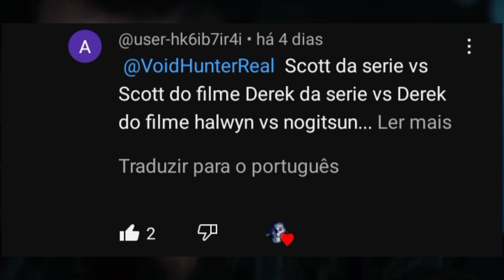Duel X - Scott X Scott 🐺 True Alpha Contra True Alpha 🐺 | Void Hunter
Eai Tudo Doze Por Oito? Void Hunter na Área, Trazendo Um Novo Duelo X Pro Canal, Onde Teremos A Versão da Série de Teen Wolf, do True Alpha Scott Mccall, Enfrentará Sua Versão do Filme de Teen Wolf Que Também É Um True Alpha Só Que Mais Experiente, Qual Deles Sairá Como Vencedor Desse Duel X, e Acabara Levando A Vitória🏅Pra Casa🏡?

Créditos:

Pedido - @user-hk6ib7ri4i.
Pesquisa - Void Hunter.
Roteiro - Void Hunter.
Voz - Void Hunter.
Música Tema - Teen Wolf Theme Extended.
Edição - Void Hunter.
Thumbnail - Void Hunter.
Título - Void Hunter.
Descrição - Void Hunter.